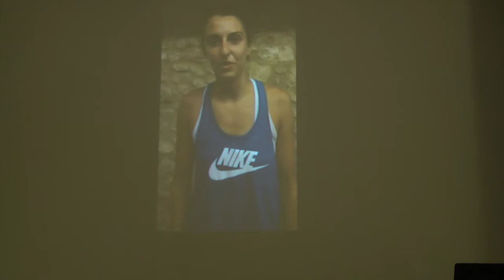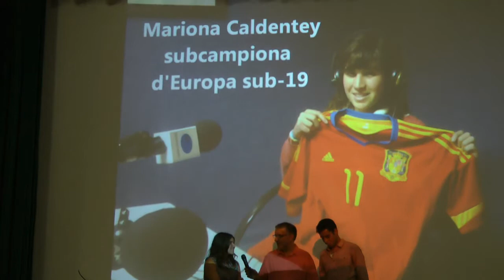Nº 14 Maties Adrover Homenaje a Jaume A. Munar Santanyí Mallorca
Se ha celebrado en el teatro Municipal de Santanyí un homenaje a este joven deportista de tenis el Sr. Jaume A. Munar con una gran asistencia de público que lleno completamente el teatro y que en todo momento le arropo con grandes muestras de cariño.
Asistieron las autoridades municipales y en su cabeza el alcalde del Municipio el Sr. Llorenç Galmés, el presidente de la federación Balear de Tenis el Sr. Antoni Ferragut, deportistas de elite en todos los deportes mallorquines, periodistas, medios de comunicación, todos estuvieron con este gran chaval que a pesar de su corta edad ya ha conseguido mucho.
Por mi parte desearle lo mejor.
Contento me tienes.
Jóse (ELCAMARONIN)
Was held in the Municipal Theatre of Santanyi a tribute to this young tennis athlete Mr. Jaume A. Munar with a great attendance that completely filled the theater at all times and tuck him with every mark of affection.
Attended by local authorities and on his head the Mayor of the Municipality Mr. Llorenç Galmés, President of the Balearic Tennis Federation Mr. Antoni Ferragut, elite athletes in all sports Mallorca, journalists, media, all were with this great guy who despite his young age has already achieved a lot.
I for one wish him well.
Glad you got me.
Jóse (ELCAMARONIN)